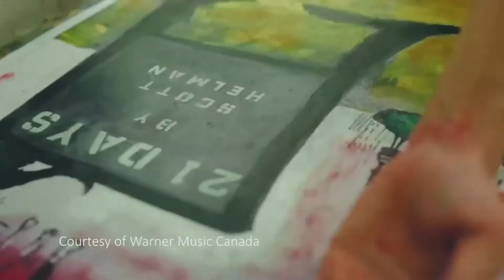The Sound with Heather Jones - Feb. 17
This is 'The Sound' where host Heather Jones delves into the indie music scene for Inside Niagara and Niagara News.